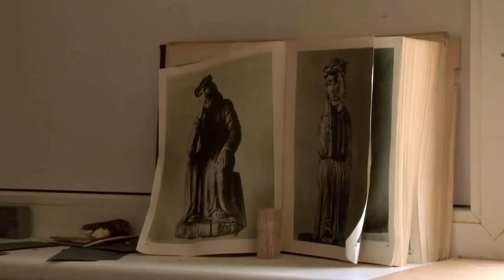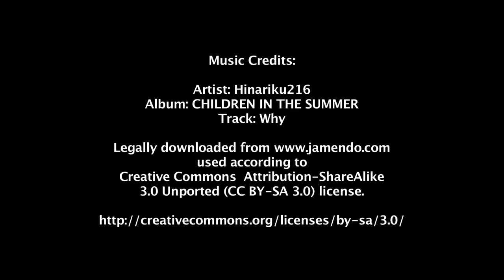EYV 2011: Caritas Lithuania - Tina (2)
In this interview, as part of the European year of Volunteering 2011 'Relay' Project Tina, who volunteers for Social Services Department for mentally disabled people talks about her 5 months of volunteering as a EVS (European Voluntary Service) volunteer for Caritas, Lithuania.